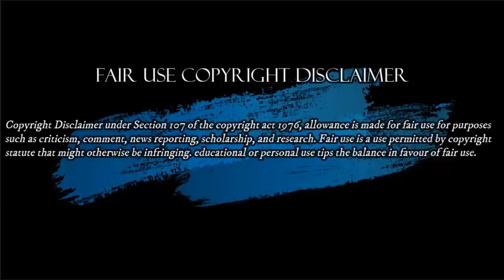Fernanda Cabal Destapa La Alcantarilla FarcSantos